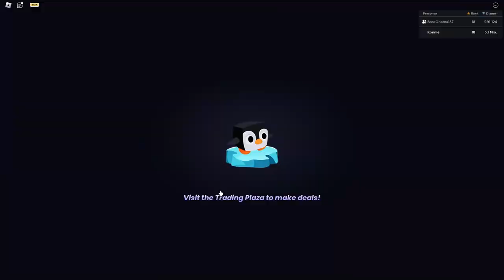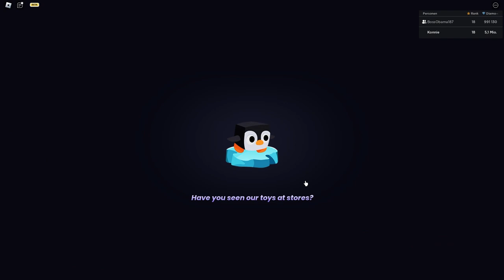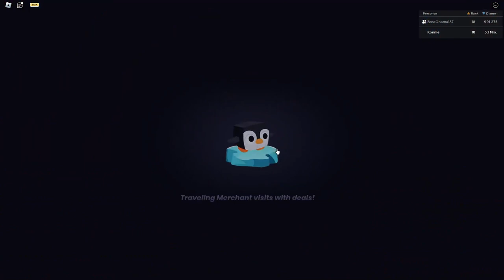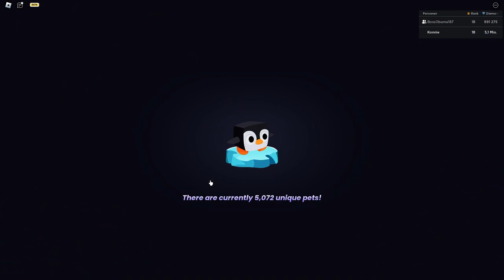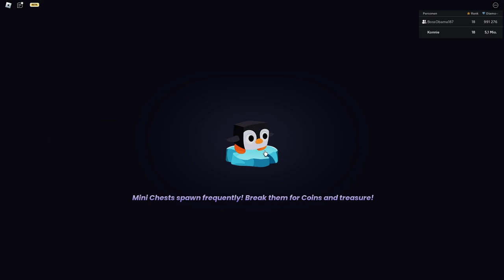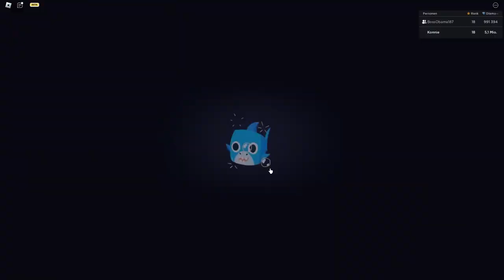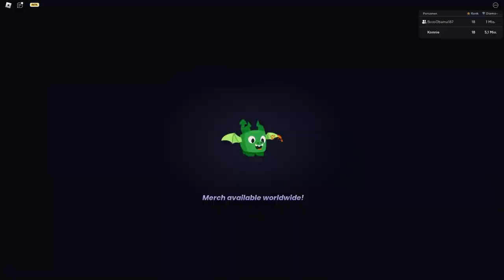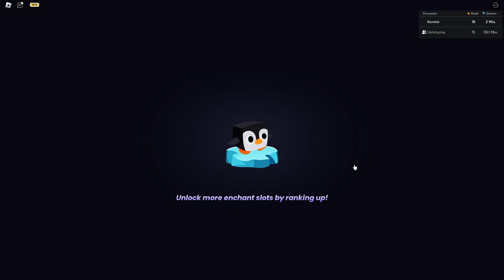Die OP METHODE ist INSANE! 😱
Im neuen Pet Simulator UPDATE gibt es einen UNGLAUBLICHEN Glitch, mti dem ihr Krasse OP Items bekommen könnt!

Das sind 3 Stunden Schnitt, 1080p 60 FPS mit maximaler Renderqualität gerenderte Unterhaltung... was ich wohl nicht machen würde, wenn ich keinen Spass daran hätte...

–              ↓ *LINKS* ↓                   –

–               ↓ *TAGS* ↓                   –